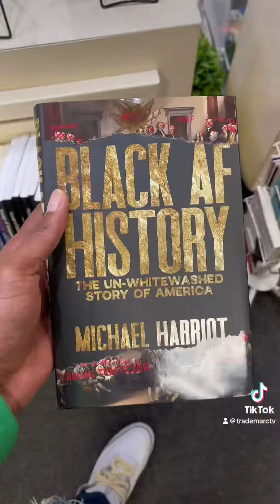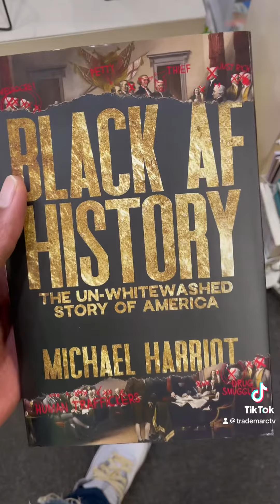Sneaker Shopping IN ATLANTA EP:1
Sneaker Shopping with @four04boy - EP:1